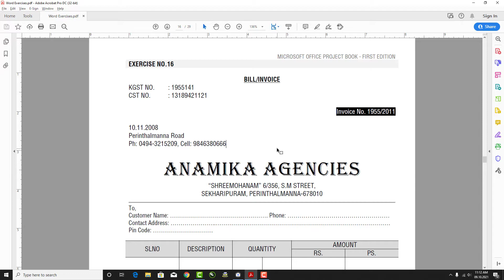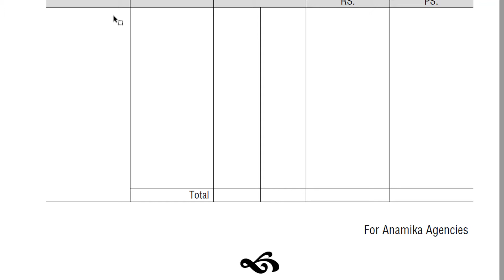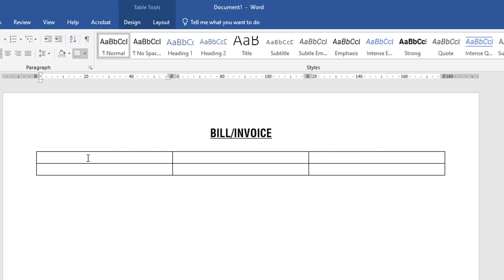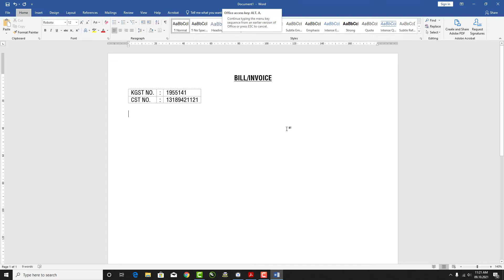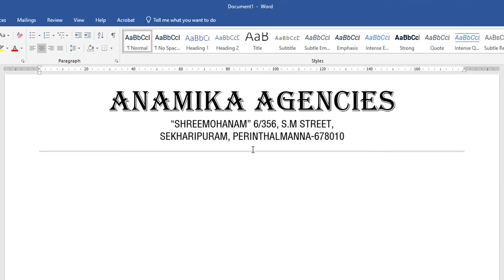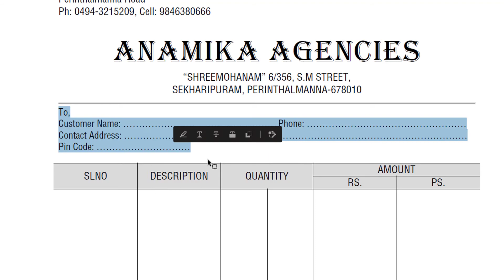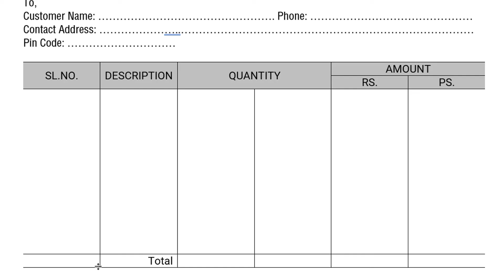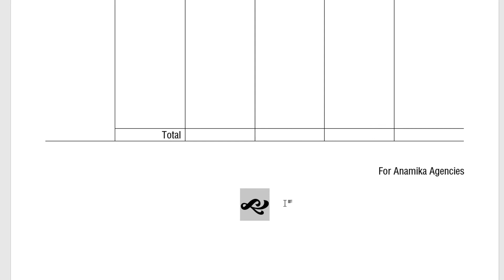Microsoft Office Word - Project Oriented Training - Part 16 | b_an_xpert | Ranjith Kumar C R